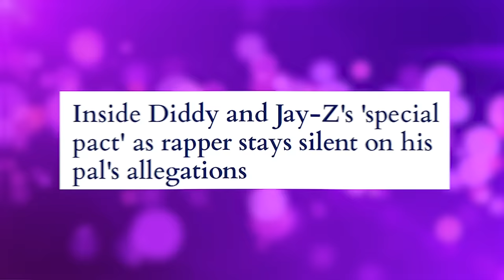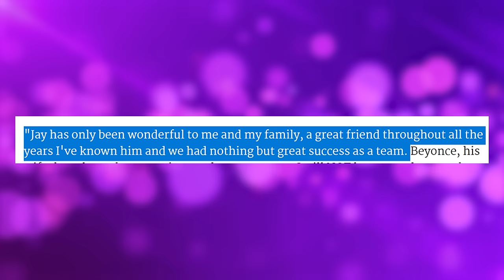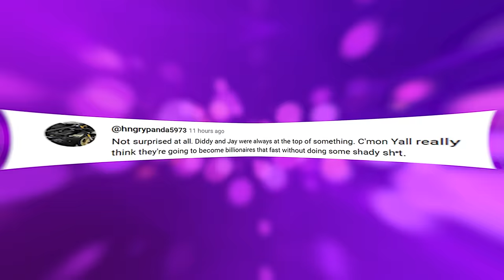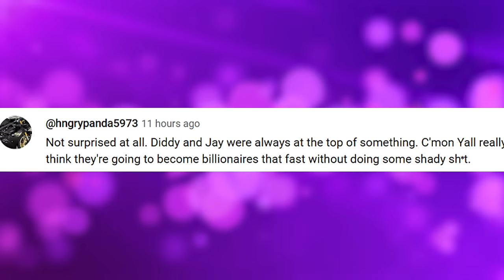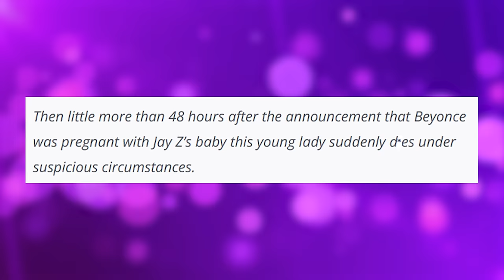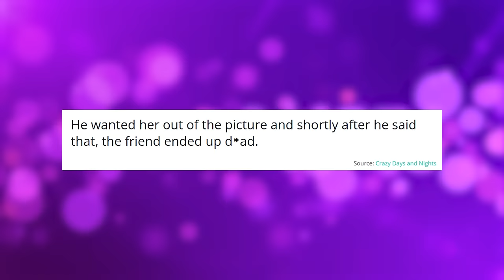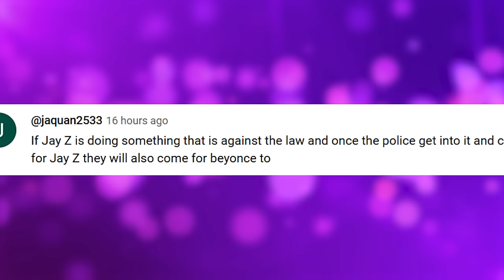Jay Z PANICS After Diddy Snitches On Him & EXPOSES His RICO Crimes!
It seems like Jay-Z might be going to jail after all, and it’s none the other his BFF Diddy who snitched on him and told the Feds everything about Jay’s involvement in his criminal ring!

Also we talk about diddy miami airport, 50 cent jayz, jayz p diddy 50 cent, diddy escaping, jay z escaping, p diddy exposed by bodyguard, exposing p diddy, feds raid diddy, diddy raid update, p diddy exposed reaction, diddy home raid, 50 cent diddy raid, diddy on the run after house gets raided by federal agents, jay panics after diddy's house raid

1. The videos have no negative impact on the original works.
3. The videos are transformative in nature.
4. We use only the audio component and tiny pieces of video footage, only if it's necessary.